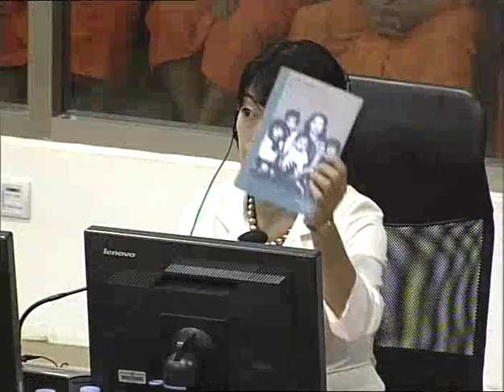Session 1 - 13 September 2016 - Case 002/02 - EN/FR